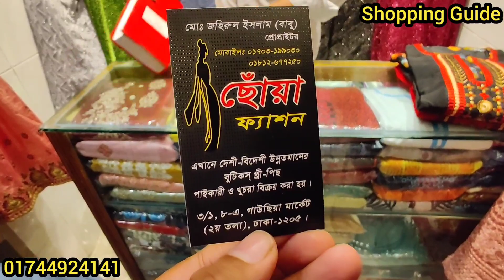স্মার্ট লুকলের কাশ্মীরি সিল্ক রেডিমেড থ্রিপিস || Smart & Stylish Kasmiri Sillk 3piece at Best Price